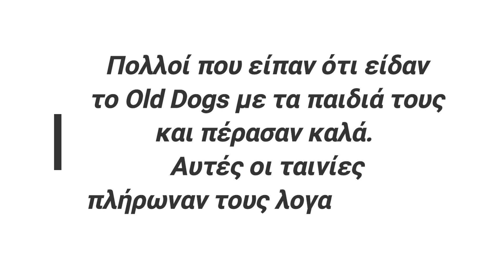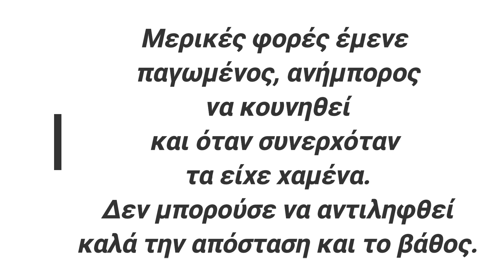Robin Williams - ΑΦΙΕΡΩΜΑ #2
Περιμένω τα σχόλιά σας!

Tραγούδι Intro: That's my way (Makers Anthen) - Morillo
Τραγούδι Video: The Hardes Part - Jeremy Blake